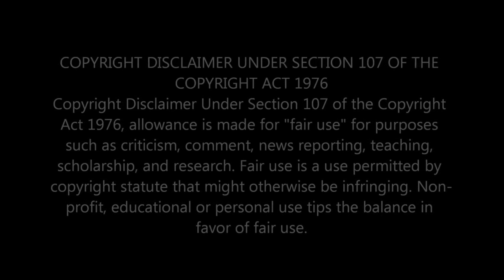BILLY JOEL - SHE'S ALWAYS A WOMAN: TIMELESS MAGIC UNLEASHED!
Experience the enchanting allure of Billy Joel's iconic masterpiece, 'She's Always a Woman.' Immerse yourself in this timeless musical gem as Joel's evocative lyrics and soulful melody captivate your heart. Discover the magic behind this unforgettable classic that has stood the test of time. Get ready for a journey of emotions and let the music of Billy Joel sweep you off your feet!"

                                 Greater Accra,Ghana.